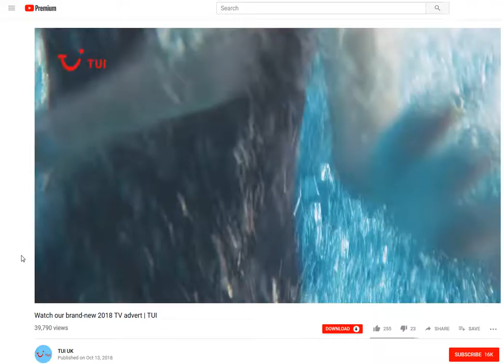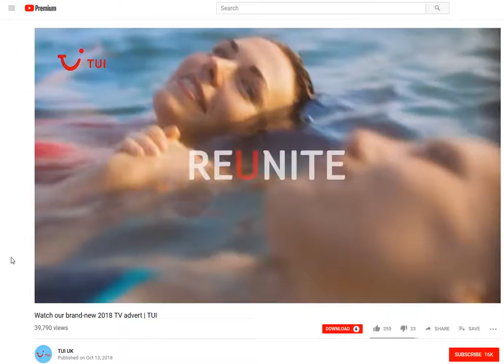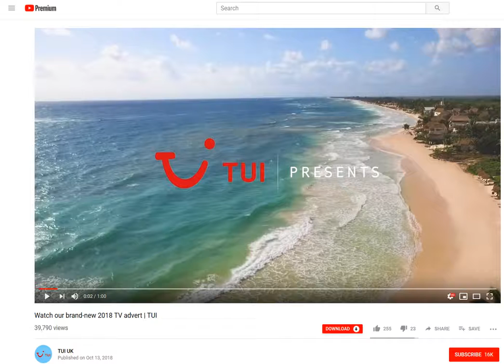What you can learn about marketing your business from the likes of TUI